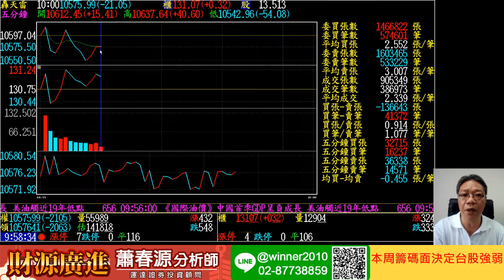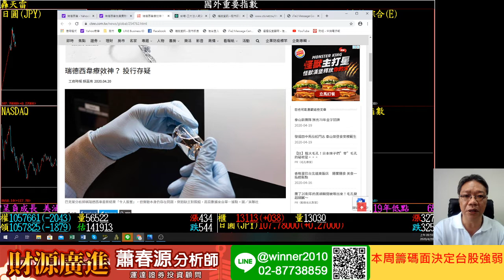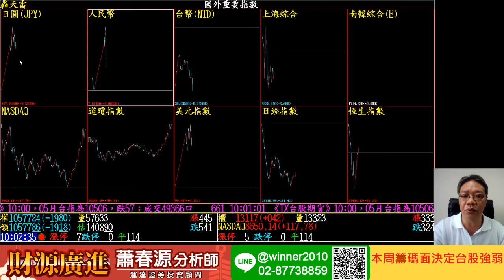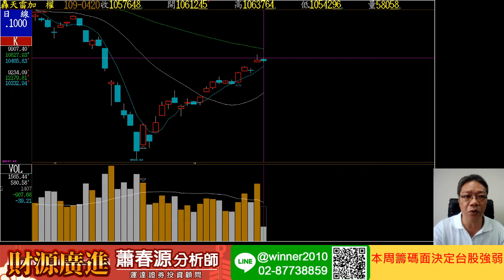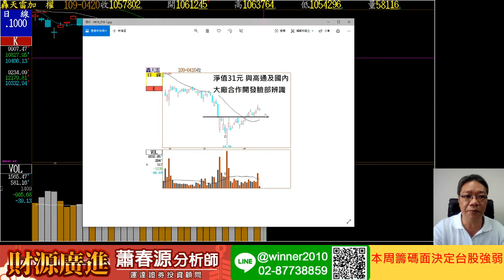20200420 蕭春源 財源廣進